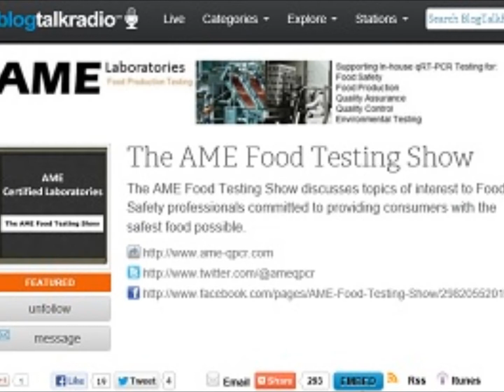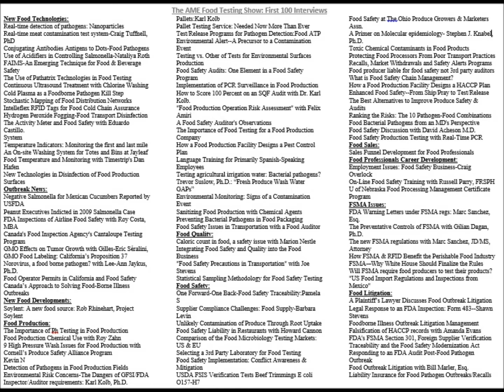The first 100 food safety interviews on The AME Food Testing Show with Karl Kolb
The first 100 food safety interviews on The AME Food Testing Show with Andy Moreno and Karl Kolb

Welcome a new Co-Host to the AME Food Testing Show Karl Kolb, PhD., Chief Science Officer of the High Sierra Group.
The High Sierra Group is one of the nation's largest purveyor of food safety products and services.
The High Sierra Group is a composite of companies offering a wide range of accredited and acclaimed services to the food industry.  It is a group of companies that are focused on the return of your hard earned investment. We are registered, accredited and accepted throughout the industry and have built a business on our longstanding reputation of hard work and tangible results.

1. Introduction.
2. Biography of Andy Moreno
3. Motivation for The AME Food Testing Show.
 a. Upgrade the science supporting food testing role in food safety.
4. The first 100 interviews
 a. Challenges starting the show?
 b. How are the Food Safety issues selected?
 c. How were the guests selected?
 d. Which was the funniest story as the host of the show?
 e. The most unusual interviewee?
 f. Who would you love to interview?
 g. The FDA officials who screen food entering the USA in San Ysidro, CA and Laredo, TX.
5. What were the general lessons?
 a. Are there any common trends you noticed in all these interviews?
 b. New technology research and development
 c. Processing enhancements
 d. The most striking point made by a guest to date.
6. Which food safety matter can be engaged in the near term?
 a. Pathogen detection
 b. Pathogen control
 c. Surveillance models
 d. Testing regimes
7. Conclusion
 a. How has the program changed your opinion of the food industry?

Karl Kolb Ph.D.
Chief, Science Officer
The High Sierra Group

Andy Moreno, DMc
Bacterial Pathogen Surveillance Systems Engineer
AME Certified Laboratories